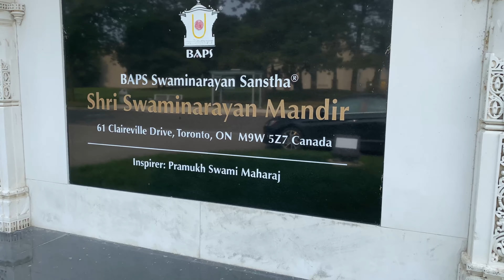SHE IS TRYING TO VLOG FOR THE 1st TIME....📹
HEY GUYS,
 So this is the first time payal decided to vlog. We were discussing as to, if it is esay to vlog or not and she picked up the camera and pushed record. Please give some love and applause to her as it not everyone's cup of tea.

Hi, My Name is Parth Patel. I am basically from India, living in Toronto Canada. I love watching and making videos, short movies and editing. Please excuse the sound and the video quality, as I'm still learning and will try to improve with each video I post. I will eventually have my own style but it will obviously come with time and experience. So please keep supporting and also give constructive criticism.

   uppbeat